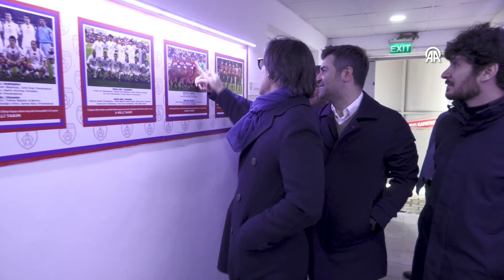A Milli Futbol Takımı Teknik Direktörü Montella'dan Altınordu'ya ziyaret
A Milli Futbol Takımı Teknik Direktörü Vincenzo Montella, TFF 2. Lig ekiplerinden Altınordu Futbol Kulübünü ziyaret etti.

Altınordu'dan yapılan açıklamaya göre, Türkiye Futbol Federasyonu (TFF) tarafından organize edilen ve Torbalı Metin Oktay Yerleşkesi'nde gerçekleştirilen Ege Kupası maçını izlemeye gelen Montella'yı, Altınordu A Takım Sportif Direktörü Murat Korkmaz, Altınordu Futbol Akademisi İdari Direktörü Ahmet Furkan Can, ALFA Teknik Direktörü Bülent Kayıtken ve Kurumsal İletişim Direktörü Can Erbesler karşıladı.

Ege Kupası'nda Türkiye'nin İrlanda ile oynadığı maçı takip eden İtalyan çalıştırıcı, daha sonra Torbalı Metin Oktay Yerleşkesinde incelemelerde bulundu.

Montella, Altınordu Futbol Kulübünün genç sporcuların gelişimi konusunda yapılan çalışmalar hakkında yetkililerden bilgi aldı.
Genç sporcularla sohbet eden Montella'ya forma hediye edildi.